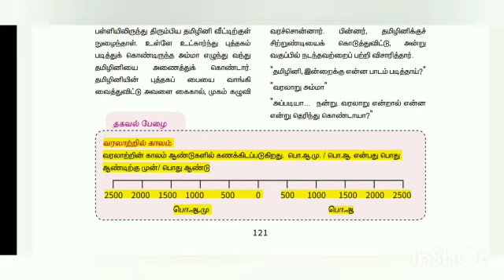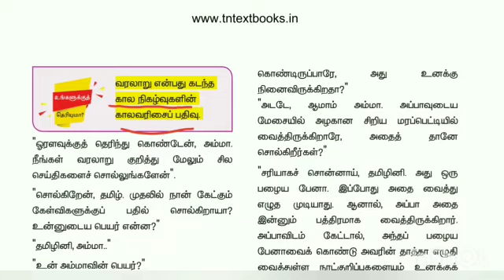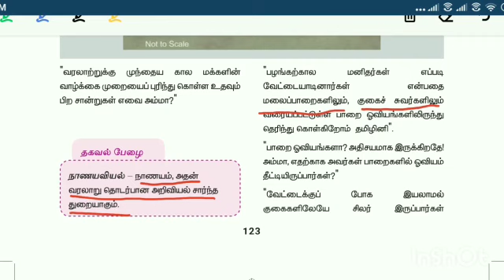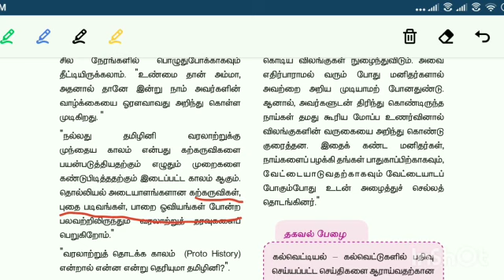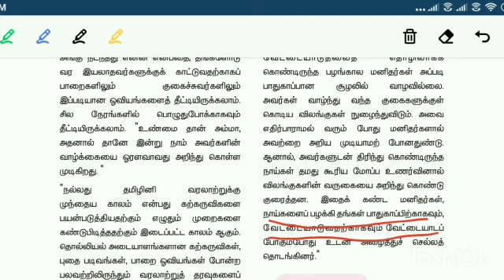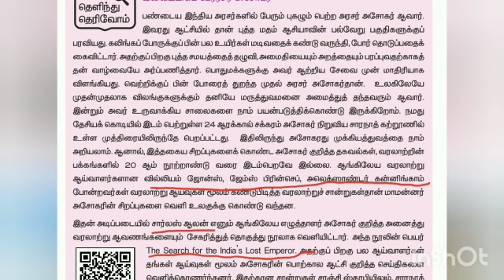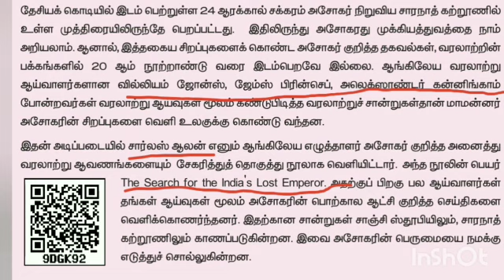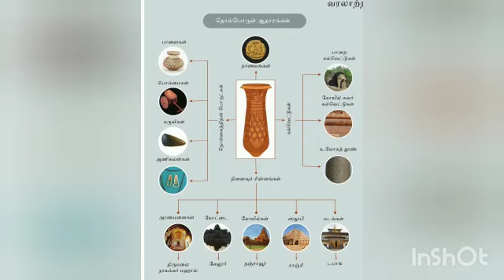✍️6th Std unit-1 History /வரலாறு என்றால் என்ன?- தமிழ்/VETRIPADI/School book/TNPSC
keep supporting💕